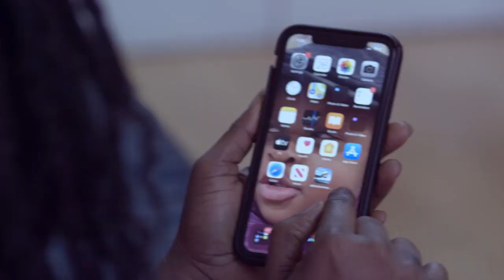Universal & Def Jam Music In Ghana? The Misconceptions & What Stake Holders Think About It